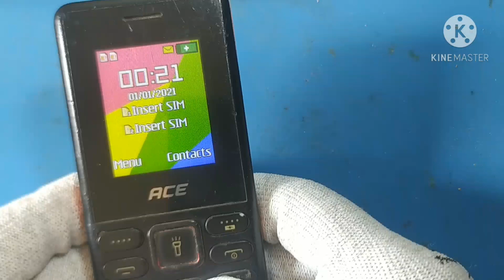itel i2161 display backlight setting